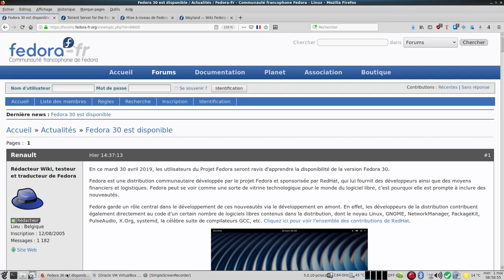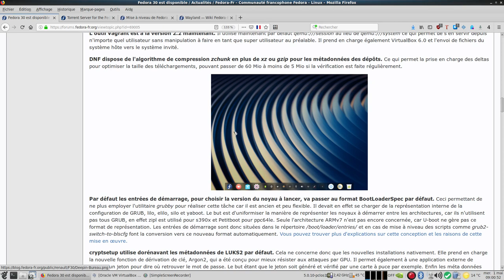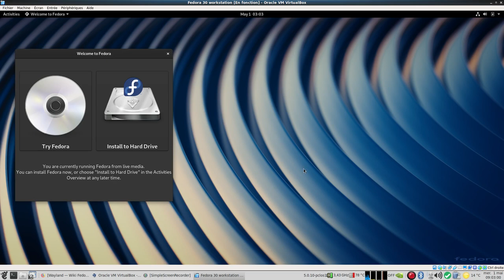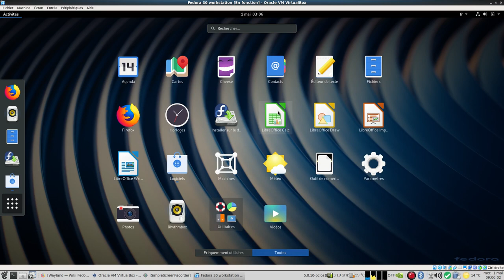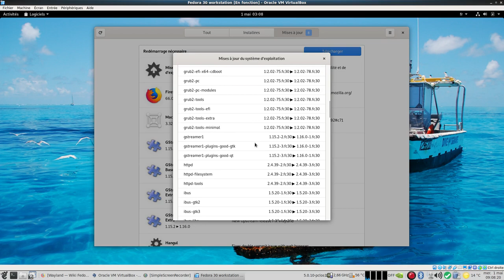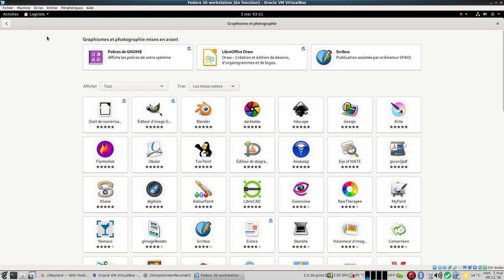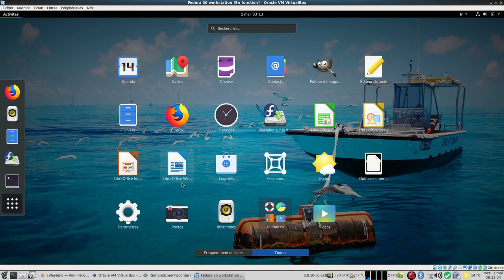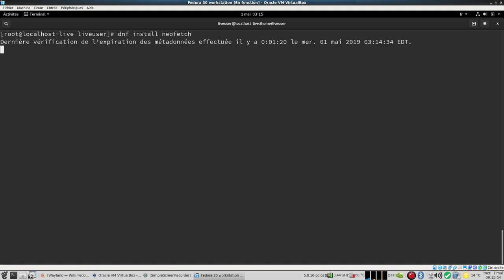Fedora 30 Stable Gnome 3.32 ( live mode )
HORODATAGE :
00:00 Salutations
00:10 Les nouveautés
02:25 Torrents pour récupérer les images iso
02:50 Méthode officielle de mise à niveau
03:05 Informations sur Wayland
03:55 Lancement de VirtualBox
04:35 Consommation mémoire
04:50 Détails du système
05:00 Je mets le système en Français
06:00 Lancement de Firefox
06:40 Lancement du programme Logiciels
07:35 uname -r  ( kernel utilisé )
08:20 Changement de l'image d'arrière plan
08:35 Activation des dépôts de logiciels tiers
08:55 Mise à jour disponible
09:45 Dépôts de logiciels
10:30 Préférences de mise à jour
10:55 Parcours du programme Logiciels
11:30 Installation de Gimp
13:20 Installation de langpack-fr pour avoir LibreOffice en Français
14:05 Vérification des mises à jour dans un terminal avec un dnf update
16:20 Résultat de dnf update
17:00 Installation de neofetch
17:30 Lancement de neofetch